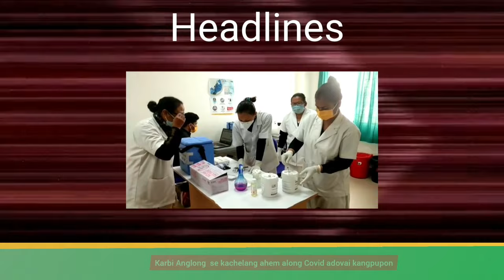Karbi Longri Abirta morning news Jan. 17 2021